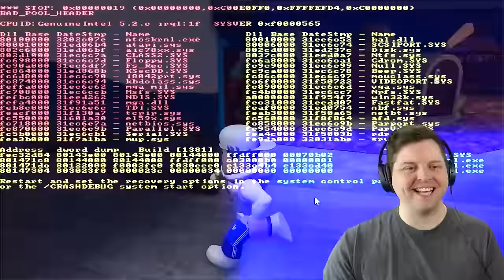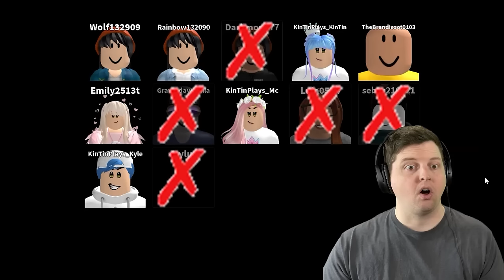Playing ROBLOX RAINBOW FRIENDS for the FIRST TIME...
Roblox Rainbow Friends Horror Escape Chapter 1 Gameplay is SO FUN!!!

In this video, the Kin Tin Krew joins together to play the new Rainbow Friends game for the first time! We have to solve puzzles by finding toy blocks, various treats, and colorful light bulbs to finally escape the Rainbow Friends! Will we finally escape and find out the secrets behind the rainbow friends?